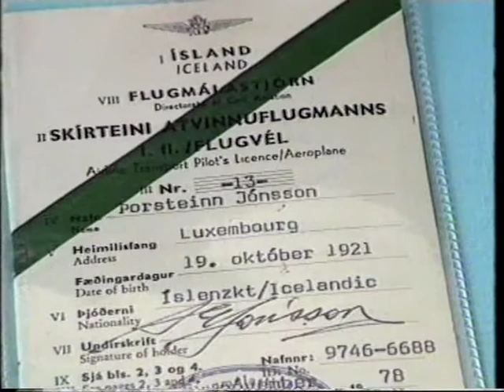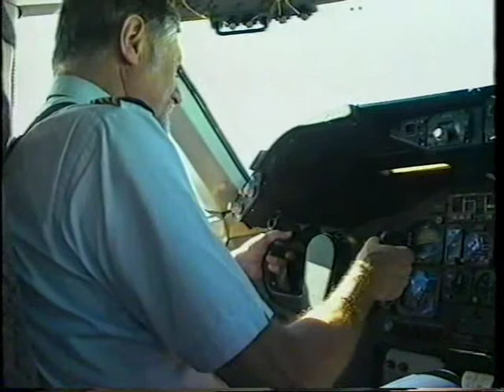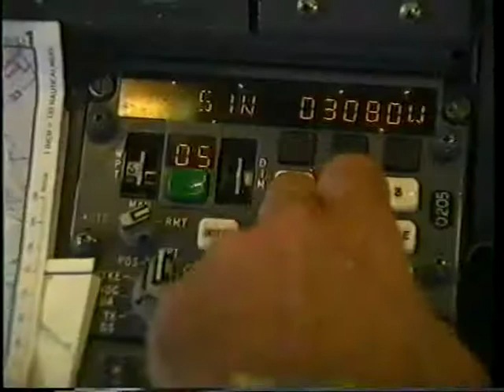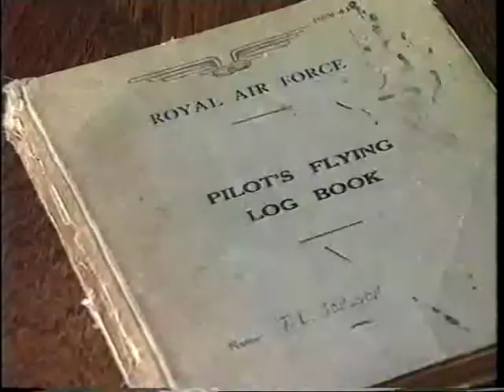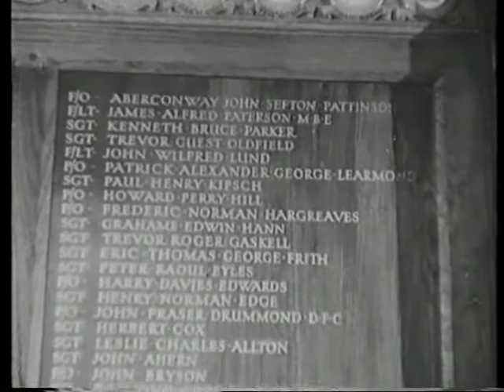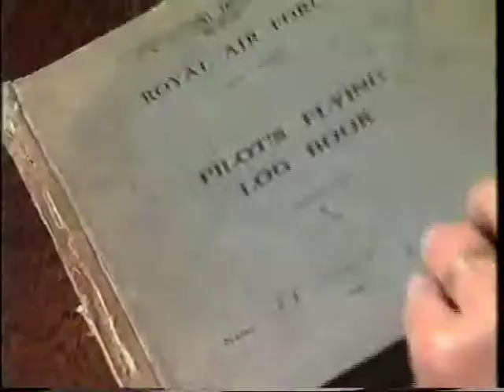Flugskírteini Nr 13 - partur 1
þorsteinn Elton Jónsson (Tony Jonsson / Thorsteinn Elton Jonsson)  "Flugskírteini Nr. 13" Iceland WWII WW2 Spitfire Mustang England UK United Kingdom Cargolux Pilot